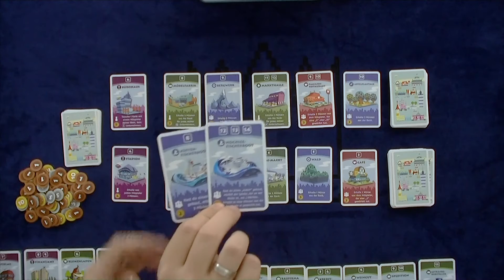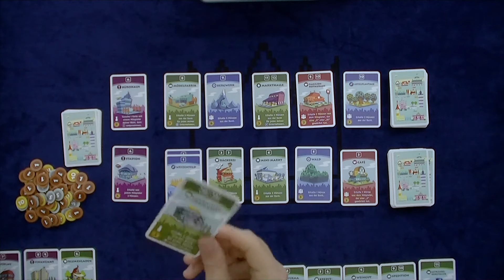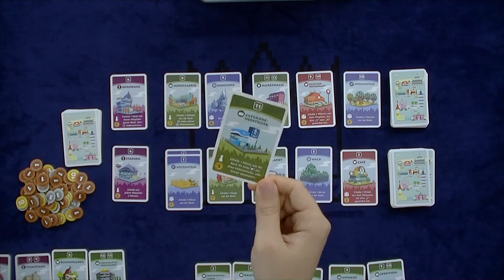Gamer's Couch #88 - Machi Koro Harbor & Millionaire Row Expansion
This is our weekly VLOG about playing boardgames, which is one of our favourite pastimes. I hope you enjoy!

01:32 - Rules & Gameplay
23:53 - Likes & Dislikes
37:02 - Funny Stories & Experiences